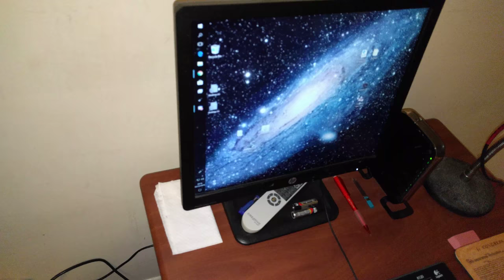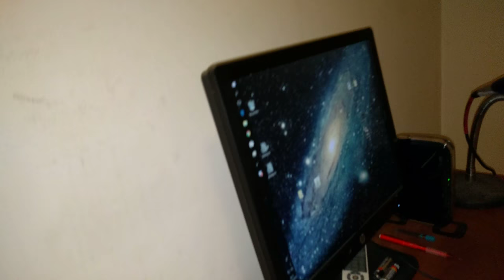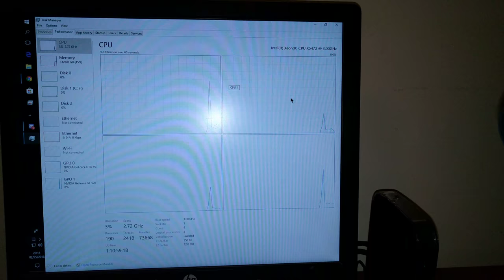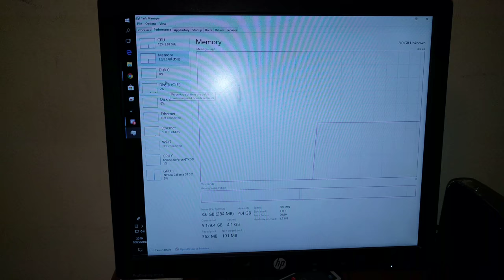TXP-Network Does :: Mobile Camera Test!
What's Up on the U-Box?!

 :: It's TopHat again, with a little surprise! This time, you're watching my test of a new recording device - the Huawei Nexus 6P. This video was shot using the maximum camera resolution available in settings (on the rear camera). For specs on this device, please goto:

While this device tends to sell on eBay for approx. 199-250 USD (if not marked up insanely - Bidding anyone?), I managed to pick-up a 64GB model (Aluminum/Metallic finish - no colour) for ~85 USD, including shipping. The device came with a wall charger, which also helped a lot :) The seller I bought this device from is pretty good, so I suggest you go check out some of their other listings:

Sellers like smartresale are how I manage to get decent pricing on the devices I get my hands on. They make it so I don't have to break the bank to keep upping the the quality of the content I give to you the viewer(s) - so show them some love :)

Also, please make sure to bid responsibly. Don't bid more than you can afford. In fact, it's probably best if you simply look for 'Buy-It-Now' listings, as they tend to be a bit more budget friendly. And either way, please be careful of who you buy from. I'm not responsible for anything that happens on eBay, outside of my online store.

I was supposed to be attempting a new game (for testing) at some point, but college got in the way again. I'll hop to it once I get past the 2 exams I have this week :). BTW, this is still the Winter Content Season...

We also might be getting back into some Minecraft gameplay if the server I found is as good as I think it is - definitely is a nice MMORPG server...
 - defend.avalon.today

Wanna help support the TXP-Network's newest projects and efforts?

Remember the 'Silver Rule' ::
::If I did not claim ownership of the content, that means that it most likely belongs to someone else. I do NOT own (it). It belongs to its respective developers and creators.

To the returning watchers, Keep Asking Questions. For any new viewers, Welcome to the Galaxy! And to all you members, Keep it Cool till' next time! This is TXP, Signing Out till' the next Episode(s).

Do not reproduce without citation and applicable permissions. TXP-Network CD 2018.